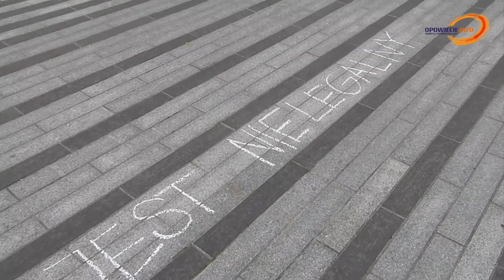Nikt nie jest nielegalny